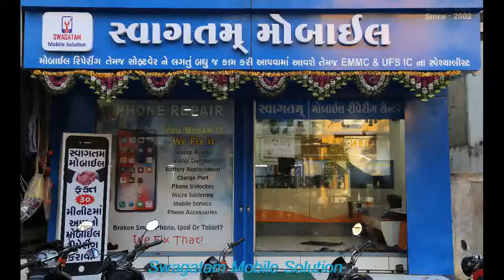SAMSUNG SM-J250F/DS || J2 PRO 2018 || REPLACEMENT BROKEN DISPLAY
Hello Friends

SAMSUNG J250F DISPLAY REPLACEMENT AND DISASSEMBLY